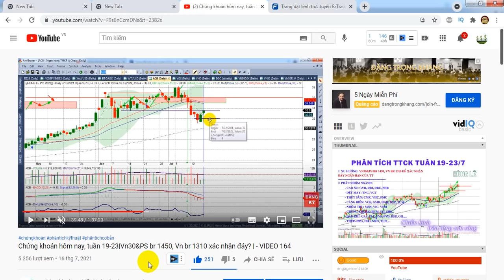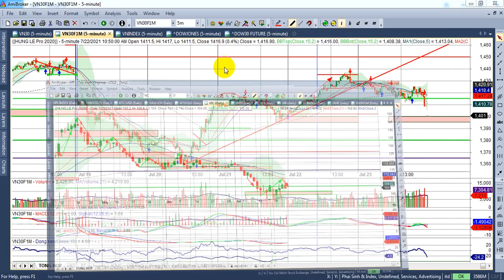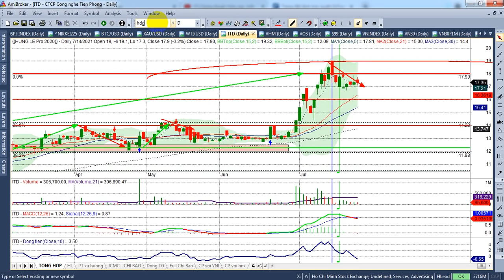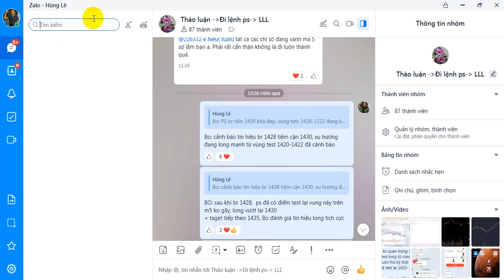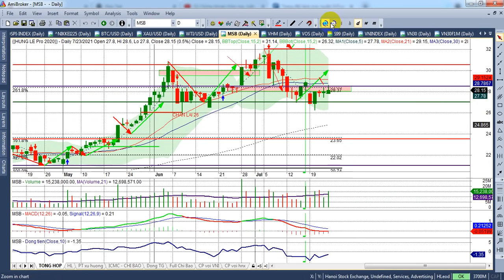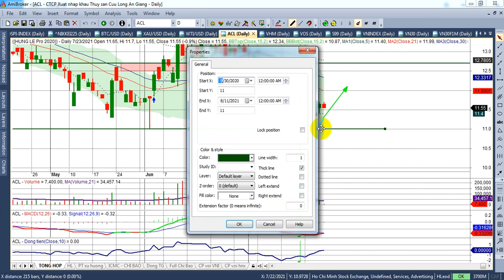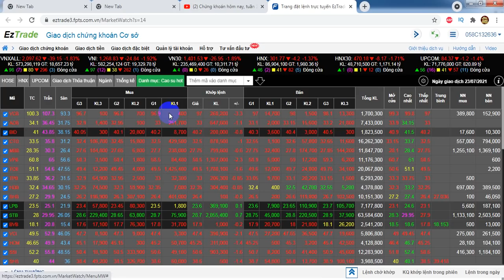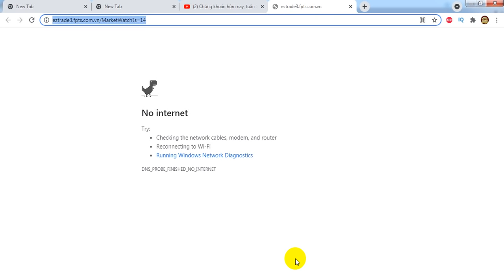Chứng khoán hôm nay, tuần 26-30/7|Ps&Vn30~1380, Vn~1250, TT test đáy lần 2| - VIDEO 165